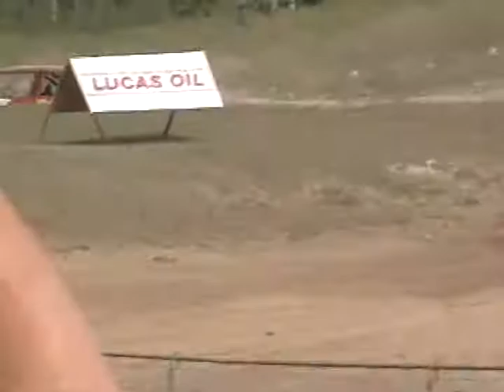crandon fall 2007 billy race